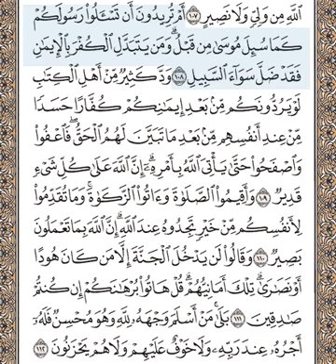Surah Baqarah Explanation | Tafseer 108-112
By Shaikh Dr. Sajidullah Mahmood